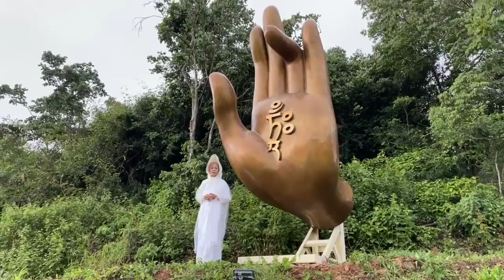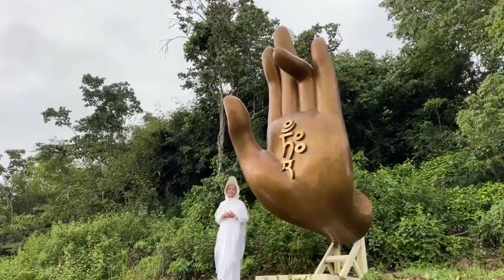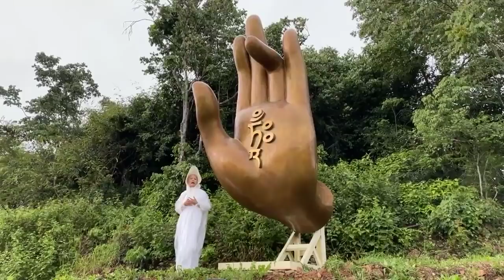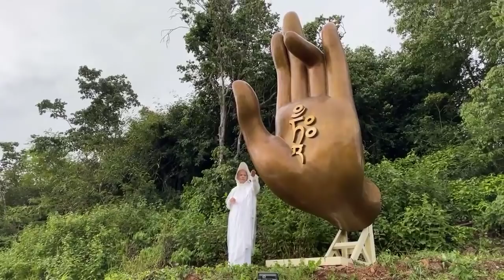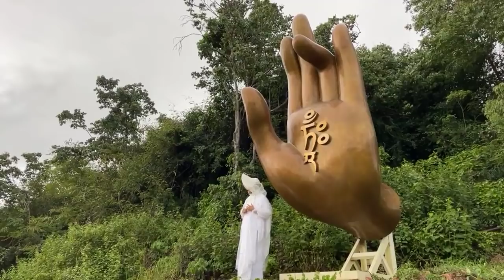พวกสุมควัน